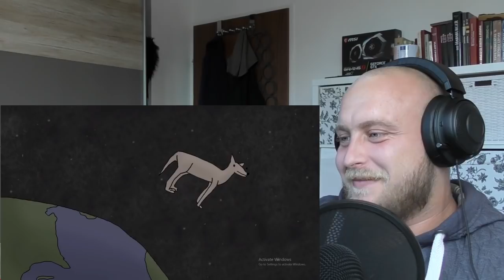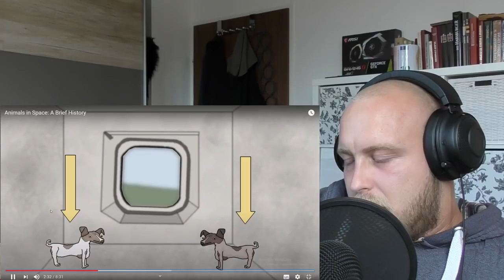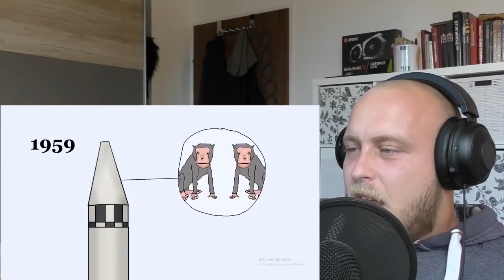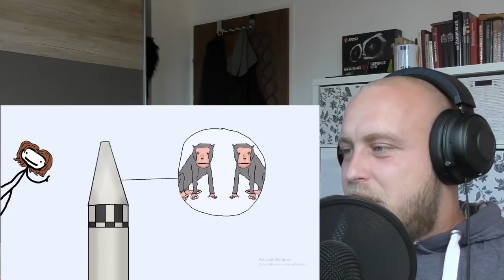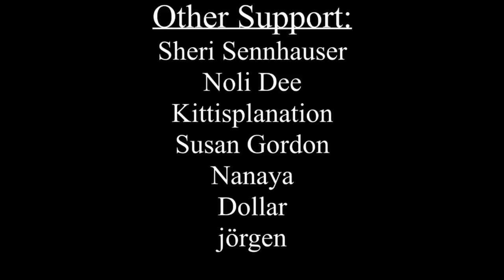Reaction | History Teacher On - Animals in Space: A Brief History - Sam Onella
Reaction | EU History Teacher On - The Animated History of Croatia - Suibhne